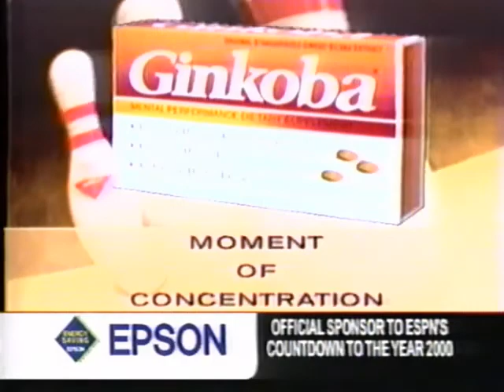1999 PBA Greater Detroit Open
1999 PBA Greater Detroit Open
Taylor, MI

1:28 John Gant vs Mike Aulby
17:07 Winner vs Steve Hoskins
36:24 Winner vs Johny Petraglia
50:35 Winner vs Dave Wodka